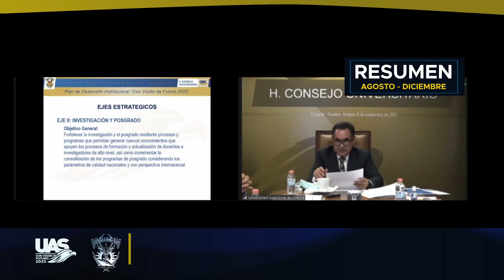Información AGO - DIC 2021: Presenta el Rector ante el C.U. el PDI “Con Visión de Futuro 2025”